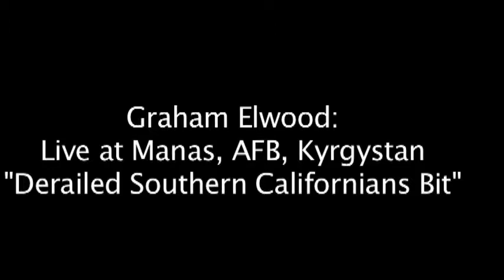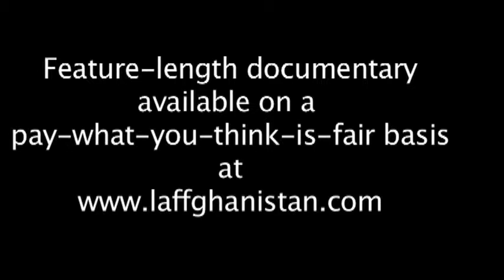Graham Elwood Live in Krygyzstan "Southern Californians"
In this bonus performance clip from the documentary "Laffghanistan: Comedy Down Range," comedian Graham Elwood attempts to perform his bit "Southern Californians" for the troops at Manas AFB, Kyrgyzstan, but his set is derailed by karate.